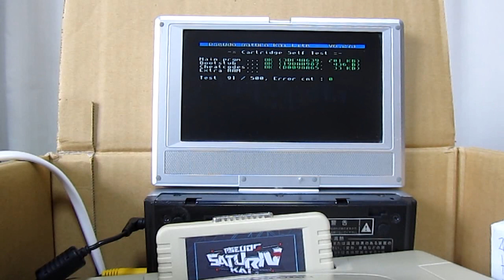Pseudo Saturn Kai RC v6 273 : cartridge expansion RAM Test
This video shows cartridge expansion RAM (1MB/4MB) test from Pseudo Saturn Kai. Version of Pseudo Saturn Kai used for testing is v6.273, which is one build before public version released at the end of December 2018.
Video was taken to see if cartridge expansion RAM test was reporting problems or not : I initially wanted to test maximum (500) times provided by Pseudo Saturn Kai self test, but was lacking of time to finish it so that this video suddenly ends at 135th time of expansion RAM test.

Even if no problem wasn't happening in this video, expansion RAM test is disabled in public (v6.274) version because a beta tester reported it was causing troubles on his Action Replay cartridge.
As the problem could be reproduced several times on beta tester's cartridge and also because that cartridge was also tested fine with other beta builds of Pseudo Saturn Kai, my guess about this problem is that it is related to Pseudo Saturn Kai execution timing or cartridge access timing, which typically takes several months to investigate and fix when it is possible.

I didn't wanted to spend that time in fixing such a minor feature ... and to eventually find it is caused by Action Replay hardware working fine with the few games requiring expansion RAM, but causing troubles at random times with random cartridges on random builds of Pseudo Saturn Kai : maybe that's too overthinking on my side but retro hardware cloners are quite proficient with such kind of problems usually not causing troubles on normal usage but causing debug hell to third party developers (me !) during unusual usage.
So I solved this problem as the Gordian Knot : "problem with expansion RAM test feature" → "remove expansion RAM test feature" → "no longer problem with expansion RAM test feature" :D

Summary of this video :
 - 00:12 : Pseudo Saturn Kai startup
 - 00:12 : Cartridge self test start
 - 01:40 : Going outside to hang the laundry out.
 - 03:10 : Manually washing the pots, plastic-made cooking furniture, chopsticks and other miscellaneous stuff not suitable for dish-washing machine.
 - 05:05 : Throwing spoons, forks and knifes into dish-washing machine.
 - 05:57 : Throwing glasses into dish-washing machine.
 - 08:19 : Setting up dish-washing machine to wash plates, glasses and spoons etc while I'm at work.
 - 08:30 : Going outside to prepare the garbage that will be put out after the video.